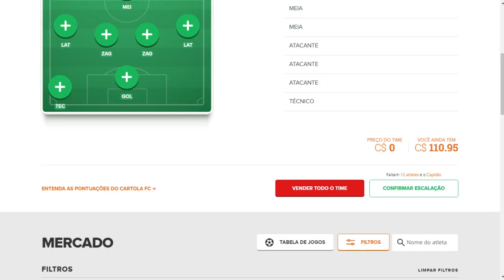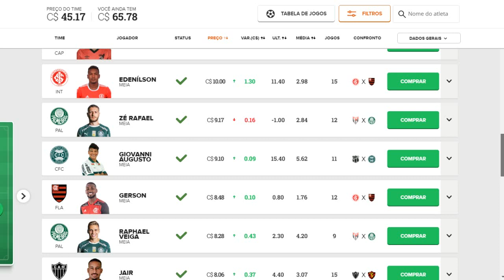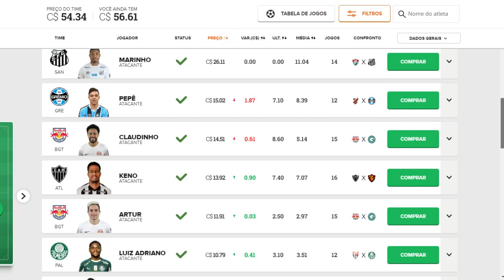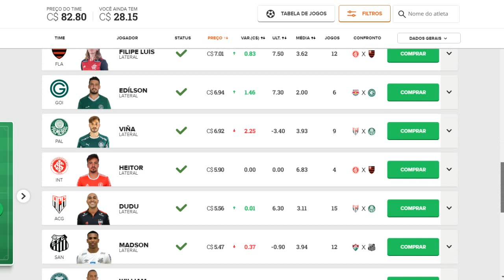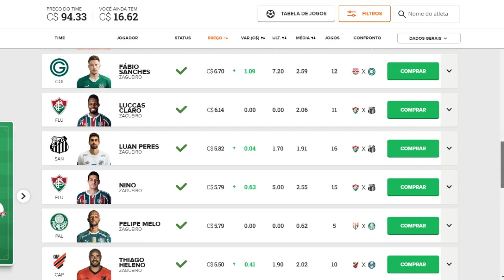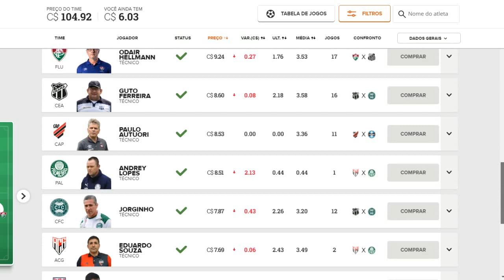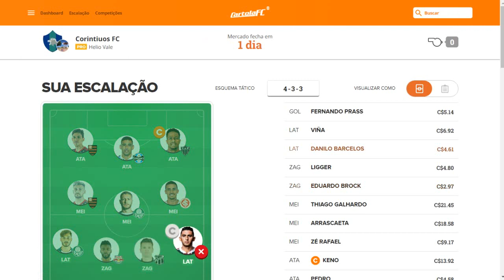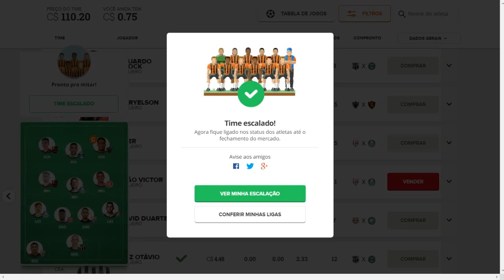Cartola FC 2020 - RODADA #18 | Rodada difícil para escalar